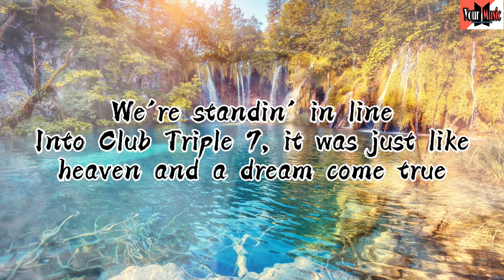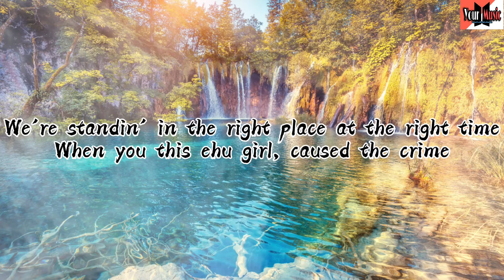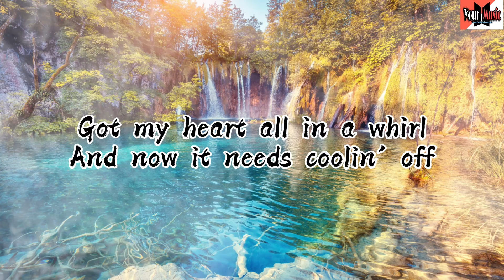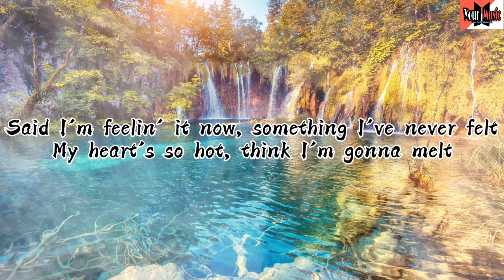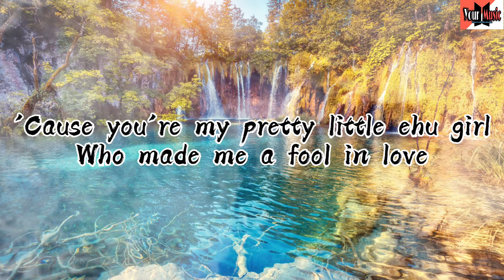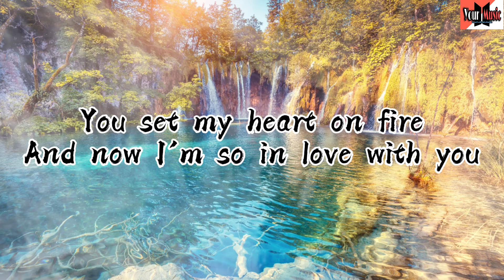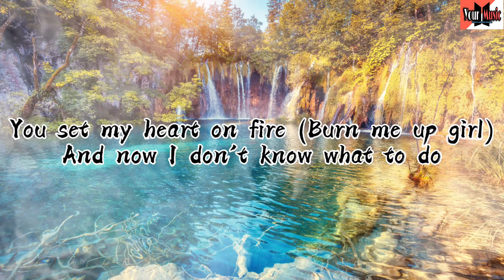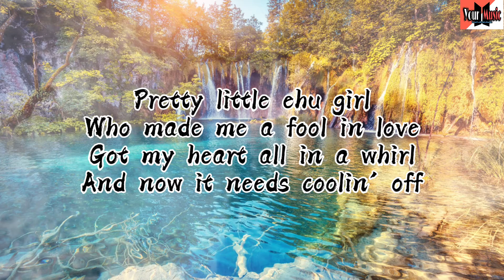Ehu Girl - Kolohe Kai(Lyrics)